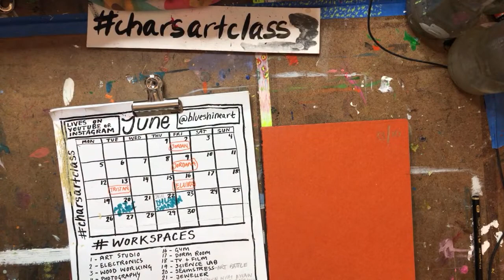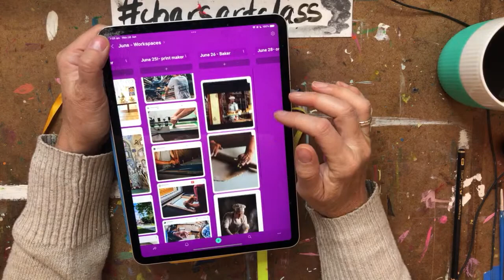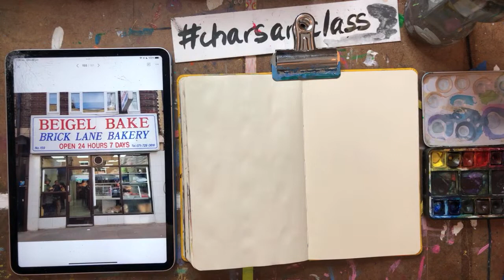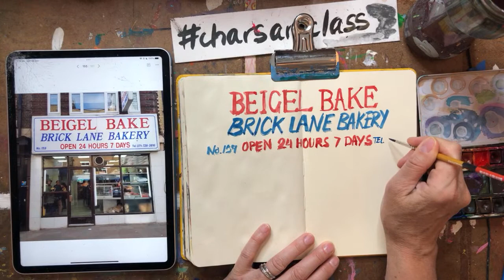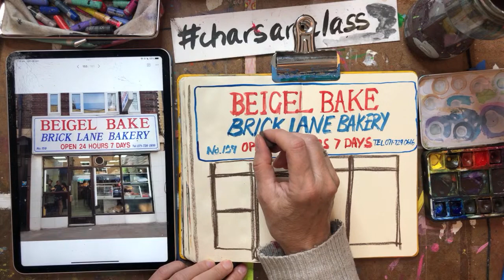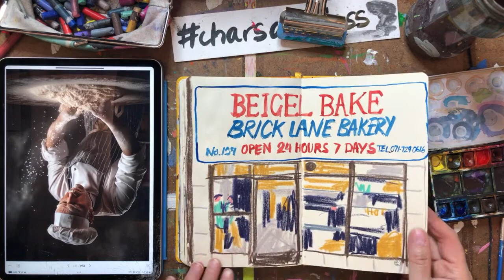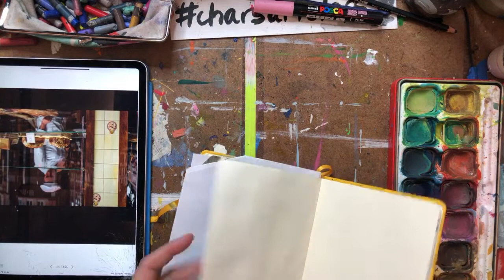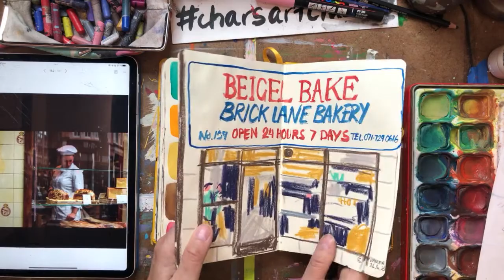June 26 - Baker